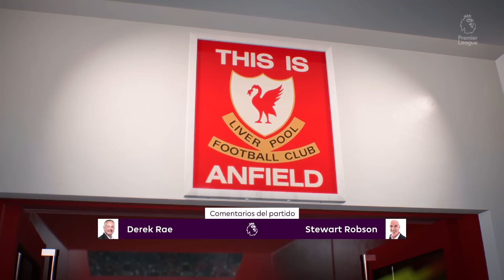DOBLE DUELO HISTORICO vs LIVERPOOL... EL DERBY!! | FIFA 23 Modo Carrera: Tranmere Rovers #38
El Tranmere se enfrenta por partida doble al Liverpool, en el derby grande de la ciudad...

Compras 2 Camisetas y de regalo 1 Camiseta
Comprar 4 Camisetas y de regalo 2 Camisetas + Envío Gratis
Comprar 6 Camisetas y de regalo 3 Camisetas + Envío Gratis
Comprar 8 Camisetas y de regalo 4 Camisetas + Envío Gratis

Camisa Gratis: Debe escribir la talla y el enlace de la camiseta gratuita que desea en la pantalla de pago en el apartado de comentarios.
Camisetas gratis - No compatible: Personalización, parches ni camisetas retro.
Para evitar afectar la entrega del pedido: Comente sobre camisetas gratis Si no hay existencias, reemplazáremos aleatoriamente por otra camiseta.

El evento termina: 16/05/2023